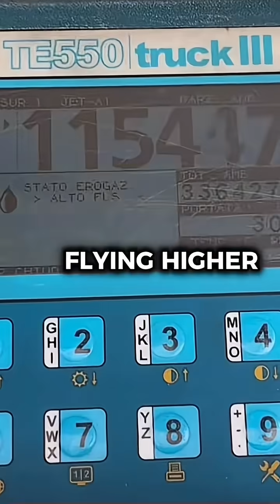Why do all planes have similar cruise altitudes?